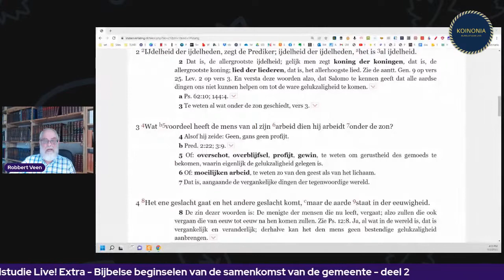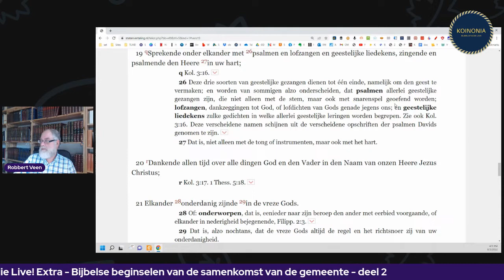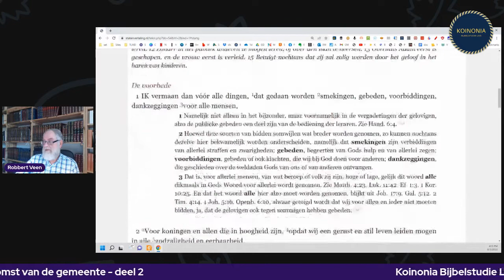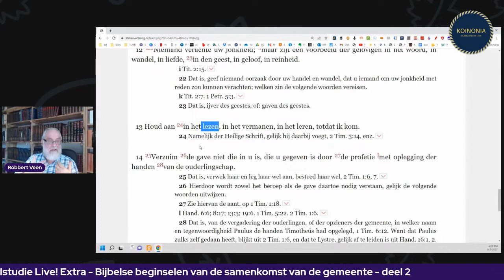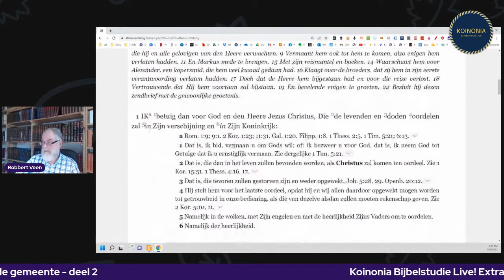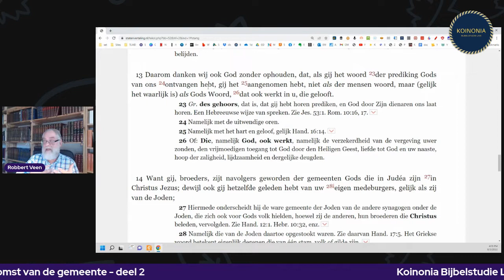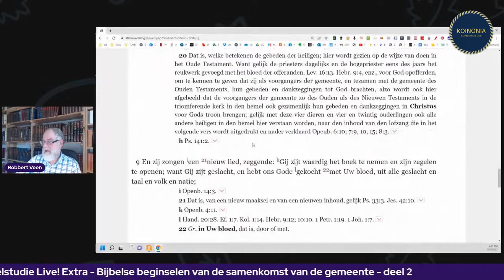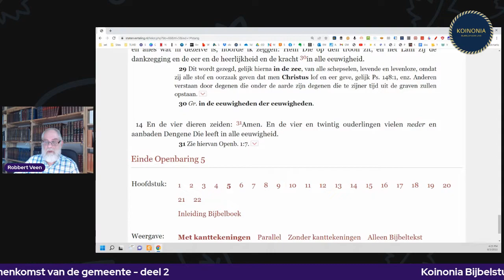De eredienst van de gemeente volgens Bijbelse beginselen (2/2)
Tweede en afsluitende deel van de bespreking van de Christelijke eredienst in Bijbels perspectief.
In dit deel:
* de eenzijdigheid van de Katholieke eredienst
* de eenzijdigheid van de Protestantse/Evangelische eredienst
* een pleidooi voor een duidelijke verbinding met de synagoge
* Combinatie van de Lutherse eredienst met de vrijheid in de Vergadering van gelovigen?